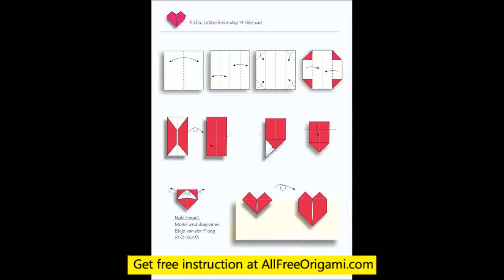how to make a origami heart ring